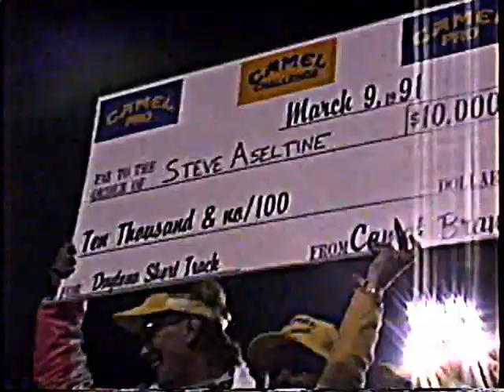1991 Daytona Short Track Camel Challenge, Camel Pro Ricky Graham, Chris Carr, Steve Aseltine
I shot this from the infield so keep that in mind, it does have some rider interviews with Dave Despain.